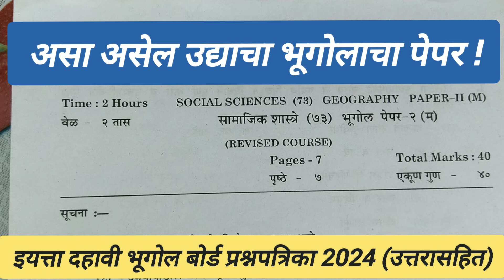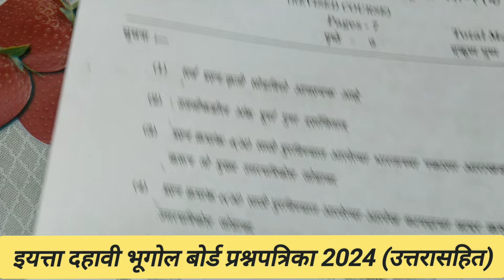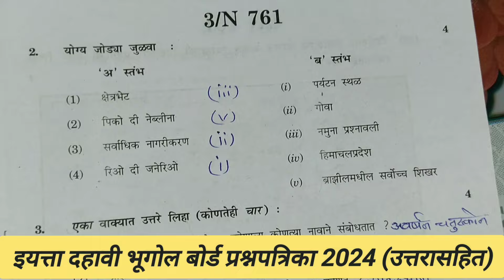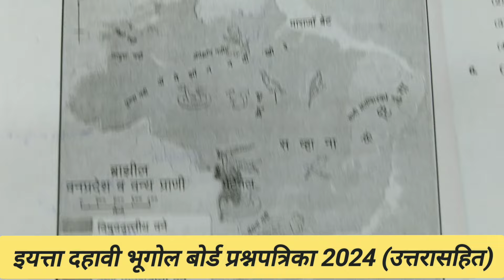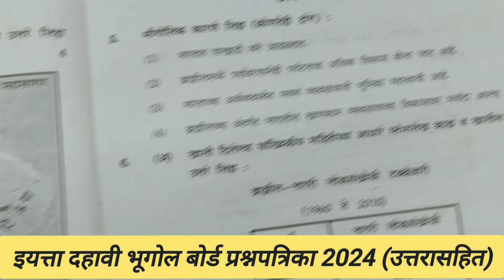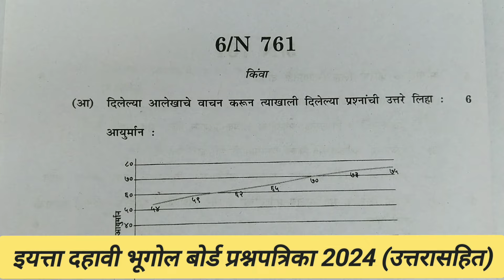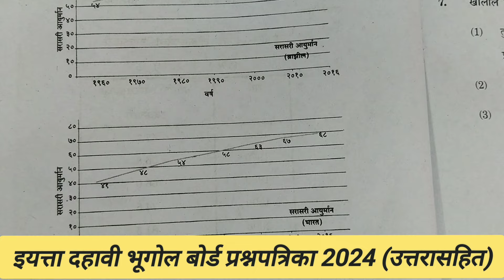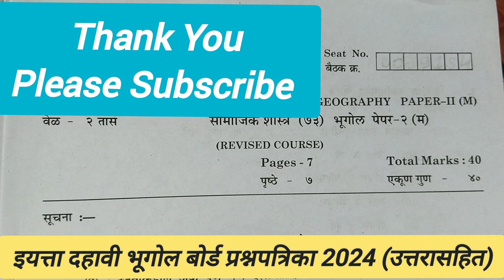दहावी भूगोल बोर्ड परीक्षा उत्तरासहित Std 10th Geography Board Exam 2024 Question paper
Geography SSC Board Exam 2024
Std 10th Geography Board Question paper 2024
इयत्ता दहावी भूगोल बोर्ड प्रश्नपत्रिका उत्तरासहित
Std 10th Geography Board Exam 2024
इयत्ता दहावी भूगोल बोर्ड परीक्षा उत्तरासहित Std 10th Geography Board Exam 2024 Board Question paper